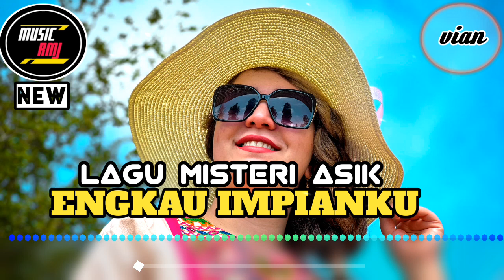WAYASE MISTERI ENGAKU IMPIANKU 2022 ( MUSIC RMJ )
Musik. Daerah
Beat. Vian Remixer
Judul. ENGKAU IMPIANKU
Lagu asli :